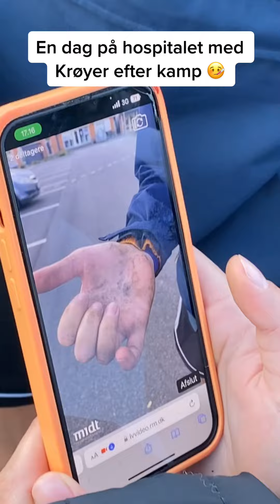På hospitalet efter kamp 🤒